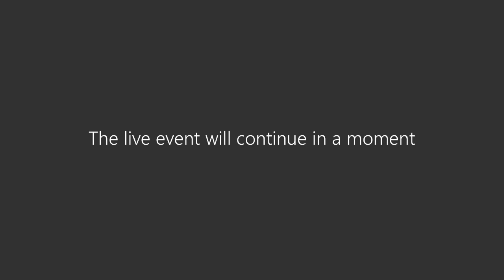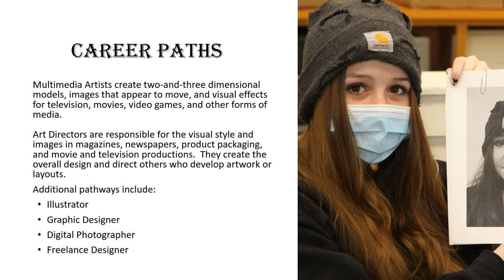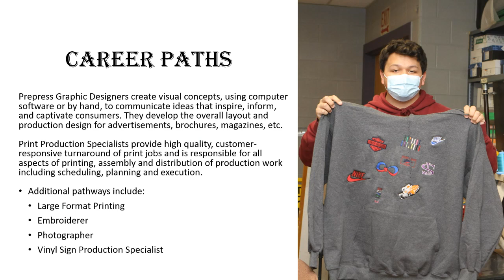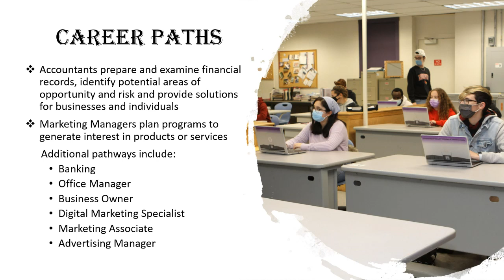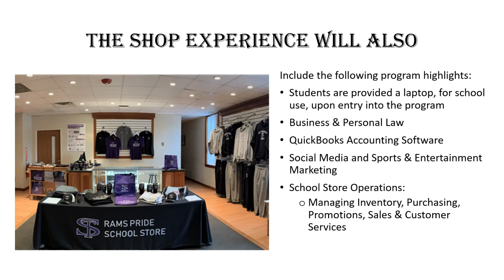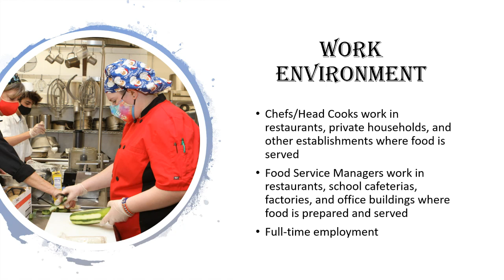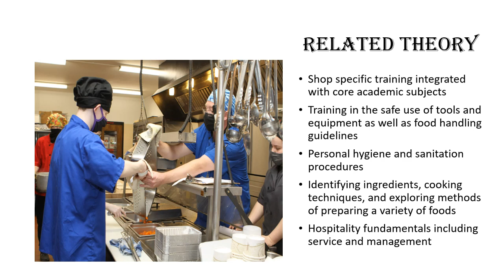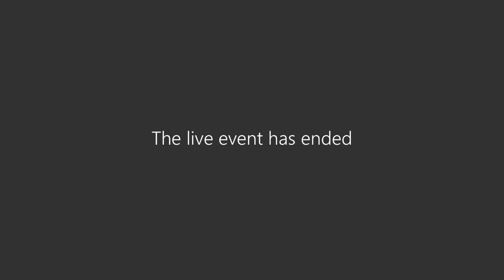LIVE Event - Arts, Communication, & Business 1/14/21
Timecodes:
0:00 Introduction - Mr. Dave Norkiewicz - Vocational/ Technical Director
2:36 Wendy Siegal-Botti - Arts, Communication, & Business Department Chair
3:07 Design & Visual Communications
7:25 Graphic Communications
11:04 Business Tech & Marketing
15:00 Culinary Arts / Hospitality Management
19:19 Questions & Answers